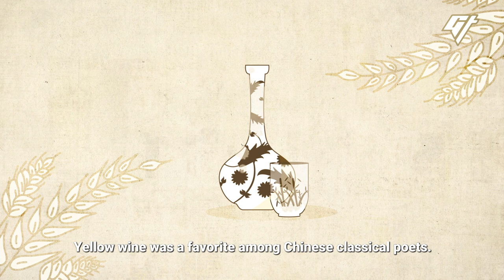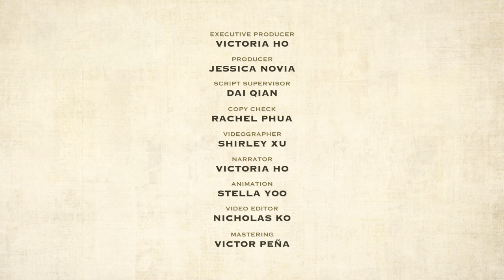This 300 Year-old Rice Wine Brewery Makes 2 Million Bottles a Day - Drink China (E1)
Shaoxing wine is one of the most well-known pantry staples in a Chinese family’s kitchen. But it’s not just for cooking - the earthy, aromatic wine is the perfect drink to sip over lunch or celebrate life’s biggest milestones with. We visited one of the city’s oldest factories to find out how this iconic Chinese brew is made and enjoyed. This is the first episode of our Drink China series. In the coming weeks, we’ll go across the country to find out which drinks are best loved and why.

If you liked this video, we have more stories about eastern China’s delicacies, including:

Hairy Crabs Are Delicious. So Why Can’t You Get Them in the U.S.? - In Season (S1E2)

0:00 Drinking culture in China
1:25 Shaoxing wine 101
1:56 Why Shaoxing is the best place to brew yellow wine
3:11 Inside the factory
5:20 How the wine is enjoyed in Shaoxing

Producer: Jessica Novia
Videographer: Shirley Xu
Editor: Nicholas Ko
Animation: Stella Yoo
Mastering: Victor Peña